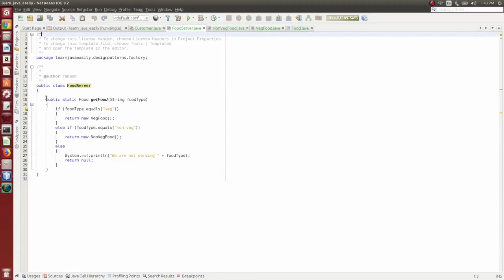Factory Design Pattern implementation in Java in Telugu (Software Design Patterns in Telugu)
Factory Design Pattern:
→ It falls under Creational Design Pattern.
→ Factory pattern says that object creation will be handled by another class using the input type.
→ In Factory pattern, we create an object by hiding the creation logic.

Advantages:
→ It allows loose-coupling.
→ The end user needn't worry about the technical details about object creation.
→ Factory pattern is widely used in most of the programming languages like Java, C++, and etc.

When to use the Factory Design Pattern?
→ The factory design pattern is used when we have a superclass with multiple sub-classes and based on the input, we need to return one of the sub-class.
→ Example: If a Restaurant serves Veg food, Non-Veg food, and Italian food.
→ Treat VegFood, NonVegFood, and ItalianFood as three classes whose superclass is Food.
→ If a customer asks "Veg" then Factory method would return the "VegFood" class.